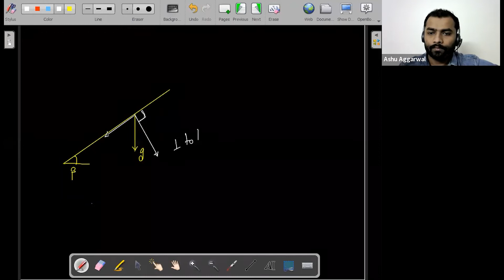Motion in a Plane - Projectile Motion Part 2 | 12 JEE Physics | 8th Dec. 2021